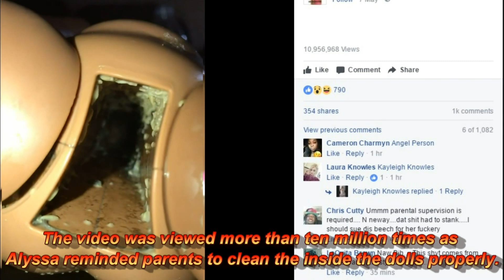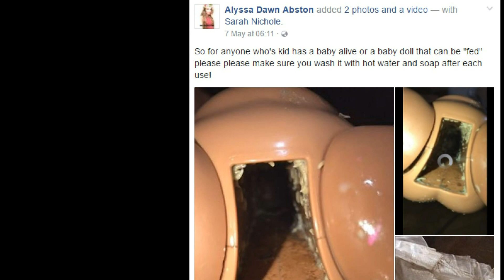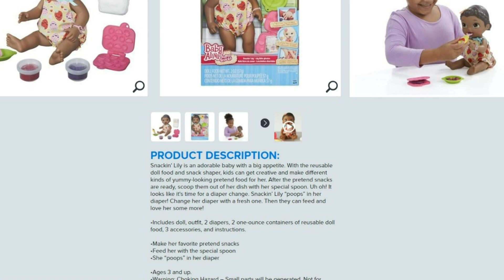Maggots crawling out of Baby Alive doll as teen reminds parents to clean toys properly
ADVICE TO ALL PARENTS:
The moral to this story is to keep in mind that ANY dolls that can be ‘fed’, even if they come with pretend food, may end up consuming real food fed by your child. It is wise to check them every now and then and clean if necessary.

Parents are being reminded of the importance of cleaning their children's toys properly after a gruesome footage captured maggots crawling out of a popular doll. Alyssa Abston shared on Facebook a video of a maggot-infested Baby Alive doll belonging to a family friend after it scared her six-year-old niece. The post went viral and the video has been shared over 62,000 times and has attracted more than 10,000 comments.

"Maggot" Video snippet credit of Alyssa Abston's Facebook.
Baby Alive Doll Photos and video snippet credit of Hasbro.